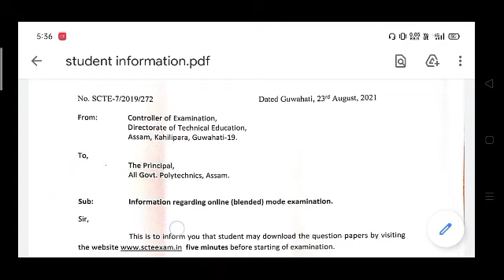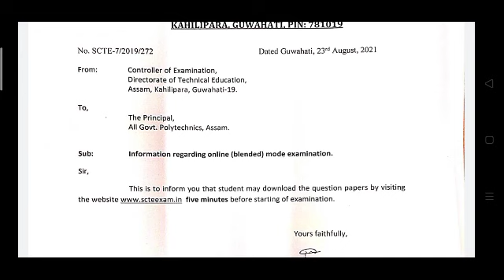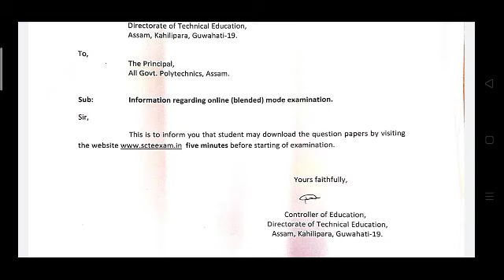Polytechnic Semester Exam Question Paper Download Process // Polytechnic Online Exam Question paper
llllll